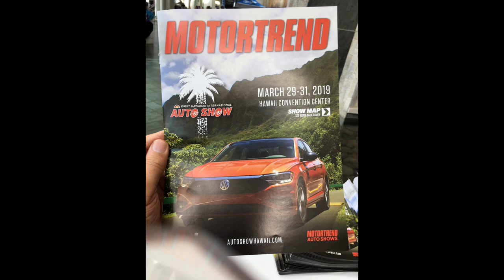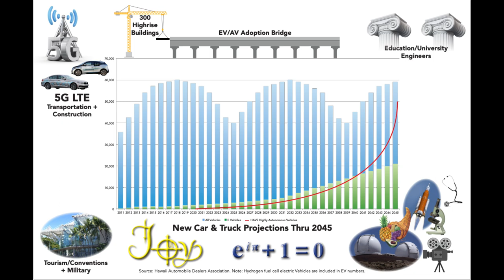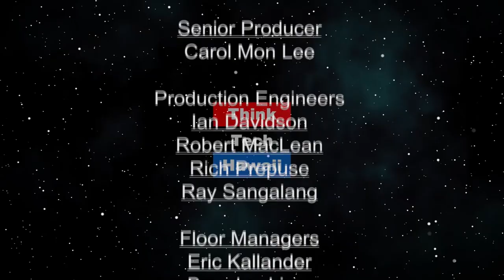Stop, and Take Time to Smell the Hydrogen (Stan the Energy Man)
Are we becoming addicted to instant
gratification?. Can we really take infrastructure and industries that are based on 100 years of slow and steady growth and trash them over night for clean and green? The answer is no, and the world won't end because of it, but if you want an example of rushing to the first answer as a big mistake, I have three letters for you, C, F, L.
Compact Fluorescent Lightbulbs!

The host for this episode is Stan Osserman.  The guest for this episode is Dave Rolf.